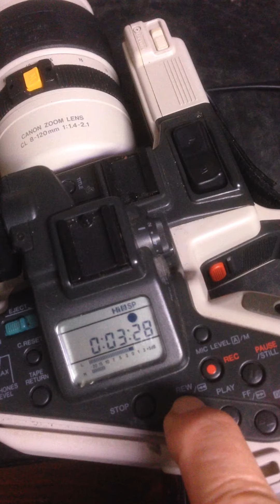Demo Canonvision HI8